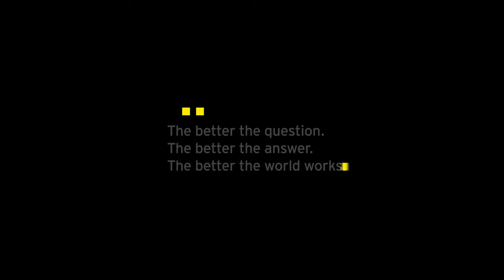EY Budget 2017 Sarah Connellan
Sarah Connellan, Tax Partner, People Advisory Services, discusses Budget 2017.